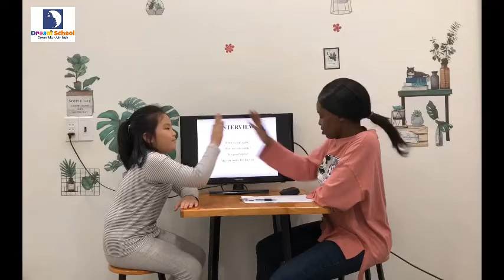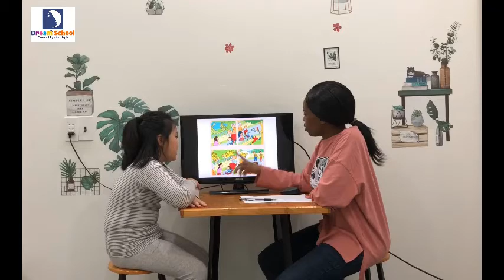Speaking test - Venus - Joy